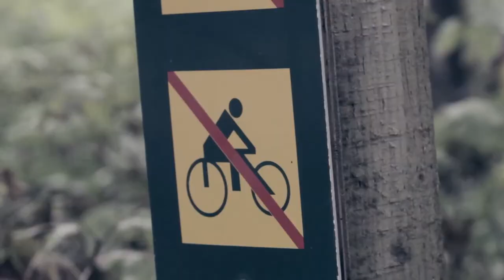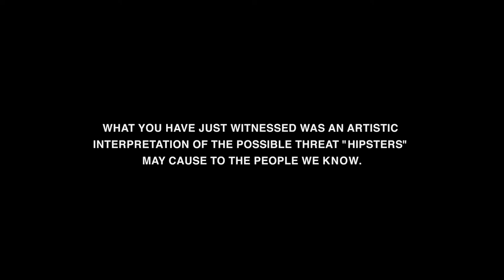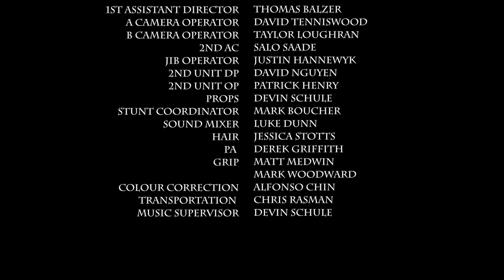"Early Evening Of The Meth Head Hipsters"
A Whistler couple's trip to the city takes an unfortunate turn when they run into a bicycle gang of meth head hipsters with a taste for blood. Can they be saved?

WINNER BEST PICTURE
WINNER BEST ACTOR (Matt Beardmore)
Whistler B-GRADE Horror Film Festival 2010
Whistler Film Festival 2011 (Late night screening)

Starring: Matt Beardmore, Heather Costello, Chris Rasman, Steve Watts, Kevin Roberts, Jenn Walczyk, Steve Jeays

Directed By Jonny Fleet
Produced By Patrick M. Henry
Director of Photography: Naim Sutherland
Edited By Joseph Skaha & David Nguyen
Makeup By Amy Diedrich
Sound Design & Mix By Daryl Mikulinski
Production Manager: Diana Donaldson